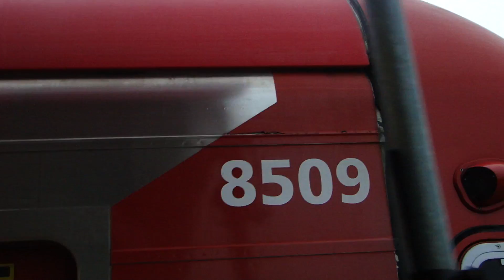Série 8500 (H512 e H604) na estação Tamanduateí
TUE 8500 (H512) {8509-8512} [CAF]
TUE 8500 (H604) {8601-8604} [CAF]

Serviço 710